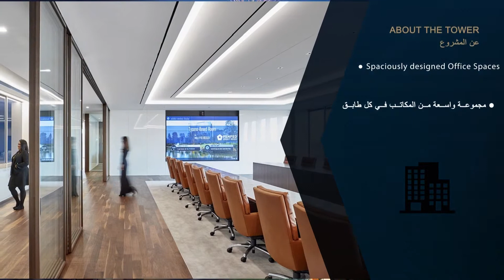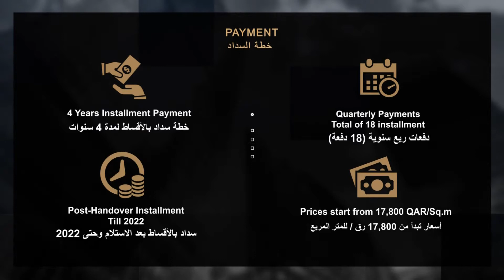Apartment for Sale at Lusail City Doha Ref #8235 By Property Hunter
Ref                        : #8235
Location               : Lusail City
Property type       : Apartment
Area                       : 112 sqm
Bedrooms             : 1
Furniture                : Unfurnished
View                        :
Asking Price          : 2,014,497QAR

 Madina Centrale.

lusail qatar / zig zag towers / invest in qatar